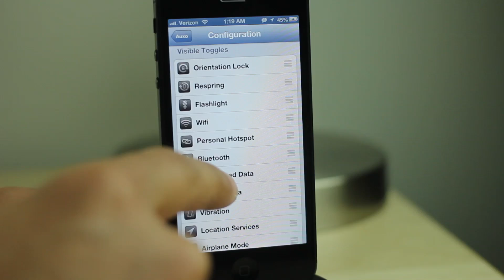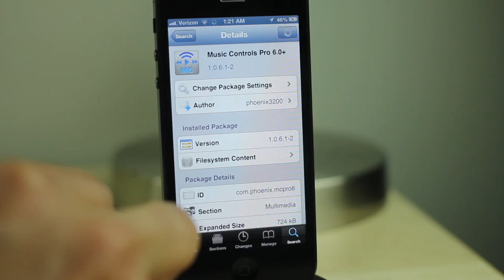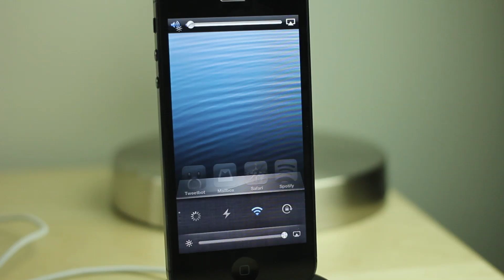6 ways to get more out of Auxo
Name: 6 ways to get more out of Auxo
Description: How to get more out of the Auxo jailbreak tweak on the iPhone.
Full written guide: Coming tomorrow.

About iDB